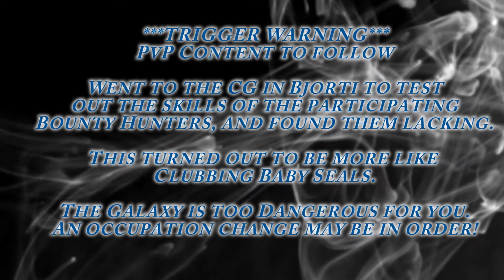Bjorti Slaughter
Testing the bounty Hunters